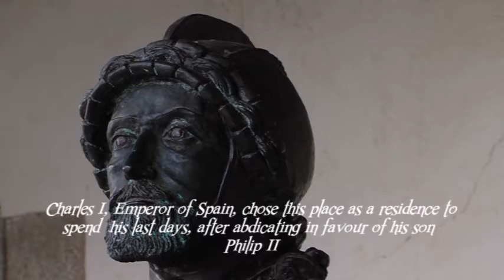Conjunto Histórico. Cuacos de Yuste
Video promocional de Cuacos de Yuste, municipio de la comarca de La Vera declarado Conjunto Histórico en la provincia de Cáceres.